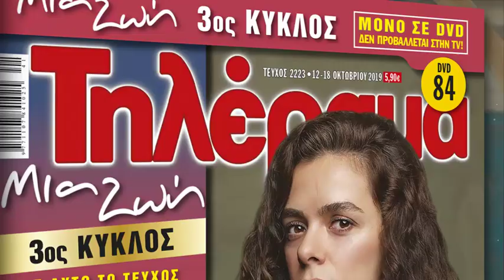ΜΙΑ ΖΩΗ - 3ος ΚΥΚΛΟΣ DVD 84 ΚΥΚΛΟΦΟΡΕΙ ΑΥΤΗ ΤΗΝ ΠΑΡΑΣΚΕΥΗ 11/10 ΑΠΟΚΛΕΙΣΤΙΚΑ ΑΠΟ ΤΗΛΕΡΑΜΑ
Μία ιστορία επιβίωσης με επίκεντρο τη Bahar. Mία σκληρή παιδική ηλικία, μία δύσκολη ενηλικίωση, ένας έρωτας που θα λήξει άδοξα… Η μητρική αγάπη που υπερνικά όλα τα εμπόδια.. και δύο πρόσωπα από το παρελθόν θα έρθουν για να δοκιμάσουν τη ζωή της Bahar… Η σειρά τουρκικής παραγωγής, KADIN, έρχεται στον ΑΝΤ1 και μας ξεδιπλώνει την ιστορία επιβίωσης της Bahar, μίας νέας χήρας με δύο παιδιά. Εγκαταλελειμμένη από τη μητέρα της όταν ήταν 8 ετών, η Βahar χάνει αργότερα τη γιαγιά και τον πατέρα της. Σε μία εποχή που αισθάνεται μόνη, συναντά τον Sarp, τον οποίο ερωτεύεται τρελά. Μετά από μερικά χρόνια ευτυχίας, η Bahar χάνει τον σύζυγό της και μένει μόνη με τα δύο της παιδιά. Η Bahar έχει συντροφιά τη φωτογραφία του άνδρα της και μιλώντας σε αυτήν, θυμάται τις ημέρες που πέρασαν. Αυτές οι μνήμες της χρησιμεύουν ως γέφυρα ανάμεσα στο παρελθόν και το παρόν. Αυτή η νεαρή και όμορφη γυναίκα έχει αφιερώσει πια τη ζωή της και τη καρδιά της στα παιδιά της... H Bahar θα προσπαθήσει να μετατρέψει τη ζωή τους σ’ ένα παιχνίδι και έτσι τη φτώχεια να την κάνει διασκεδαστική, ώστε τα παιδιά της να μη χάσουν την αθωότητά τους. Πιστεύει ότι όταν κάποιος χαμογελά, η καρδιά του, του το ανταποδίδει και χαμογελά πίσω. Μετά από είκοσι χρόνια, η μητέρα της, η Hatice, επανέρχεται στη ζωή της, καθώς και η αδερφή της η Sirin. Αυτή η νεαρή γυναίκα θα κάνει ό, τι μπορεί για να εμποδίσει τη μητέρα της και τη μεγαλύτερη αδελφή της, Bahar, να αναθερμάνουν τη σχέση τους.